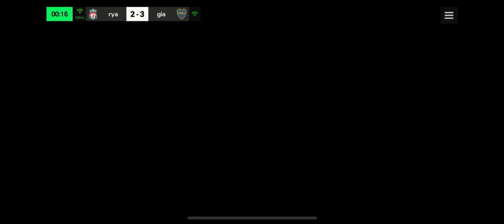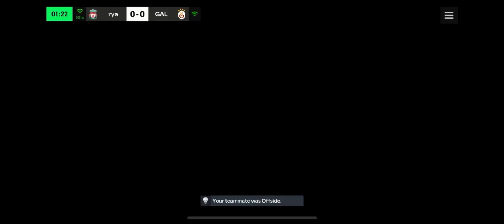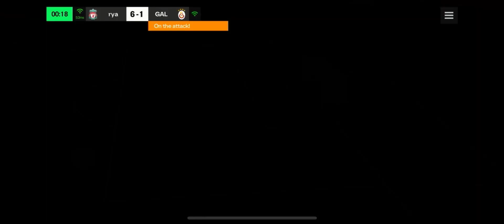Fifa Football Match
3 matches of fifa mobile